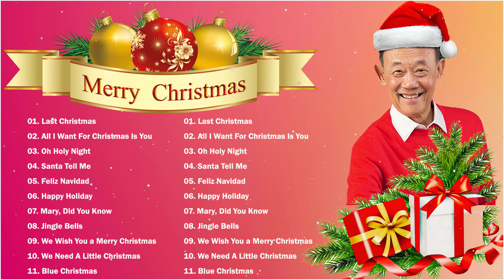Top 100 Christmas Songs of All Time 🎄 🎄Christmas Music Playlist 2024 ✨